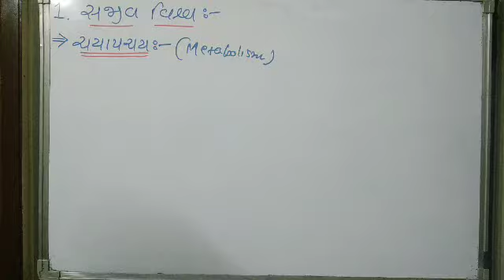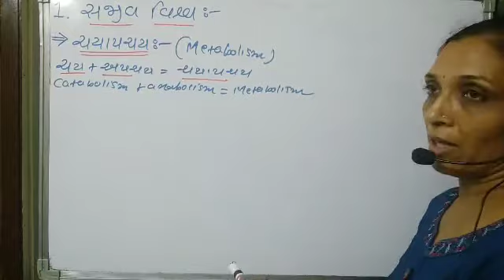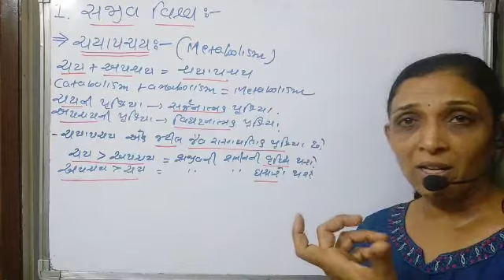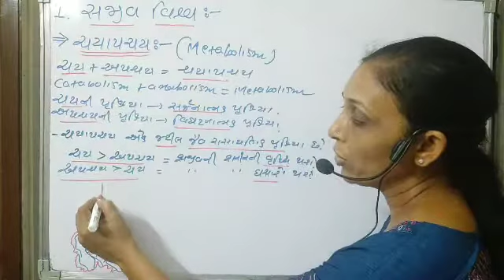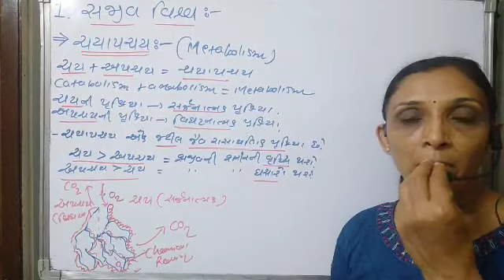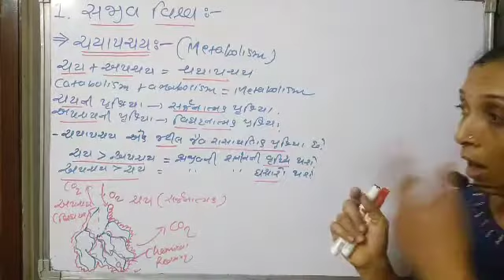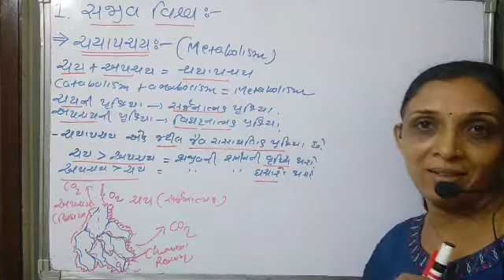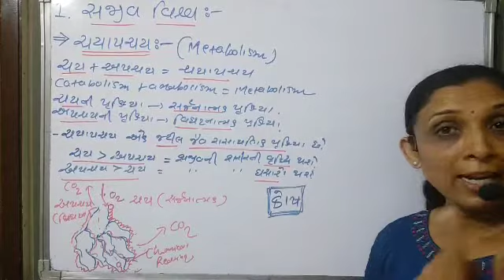11th biology L-11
સજીવ વિશ્વ